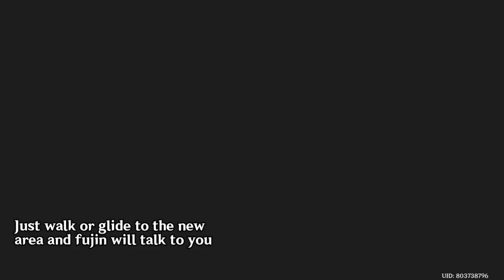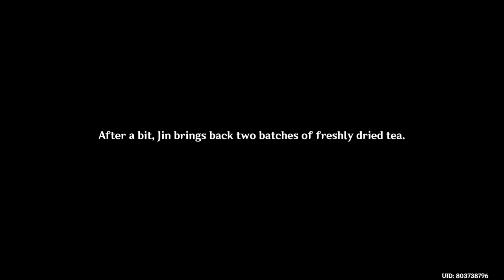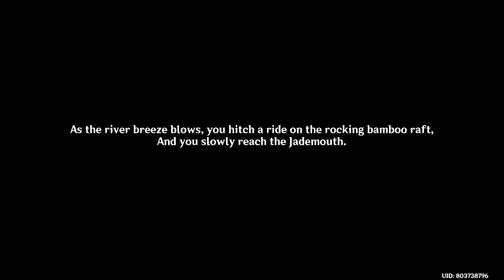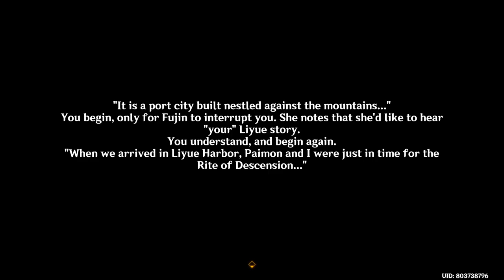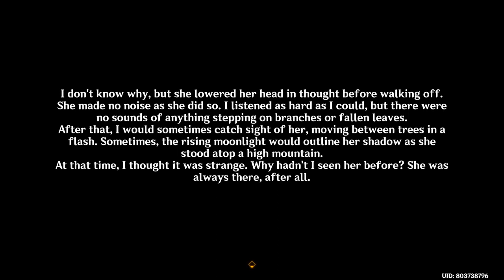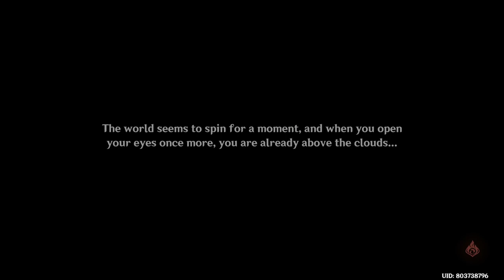Chenyu's Blessings of Sunken Jade - World Quest Genshin Impact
Uploading video in this channel is just one of my way to archive and track my gameplay. I treat this as a time capsule, so anytime I feel watching my past gameplay, I'll come here.